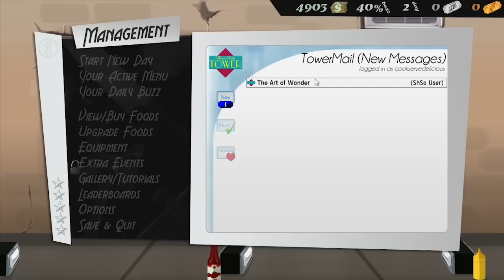Nerd³ 101 - Cook, Serve, Delicious!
Cook, Burn, Swear.

All other music is in game music. It makes me want to eat plancakes.